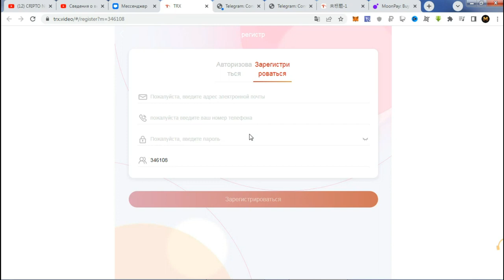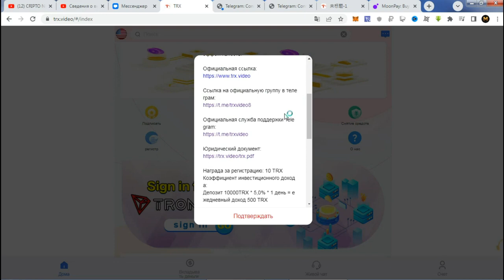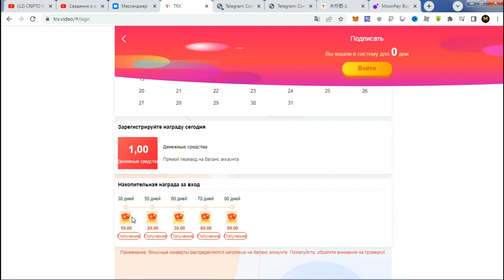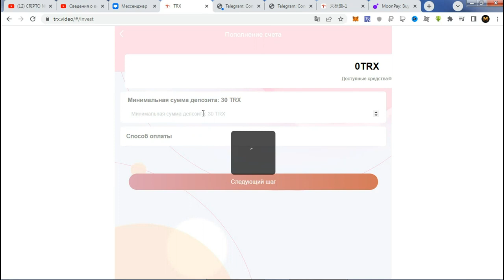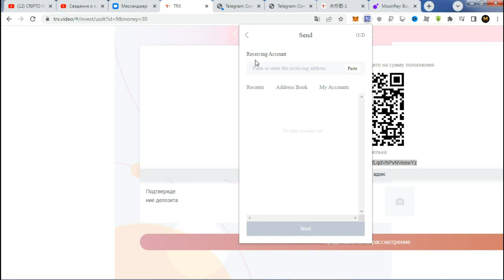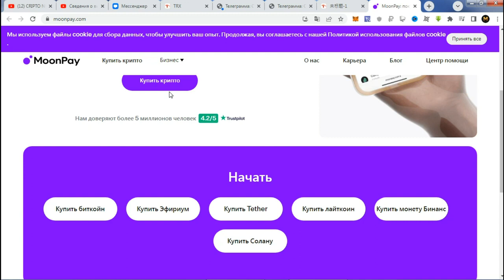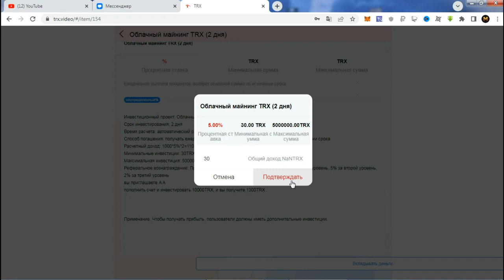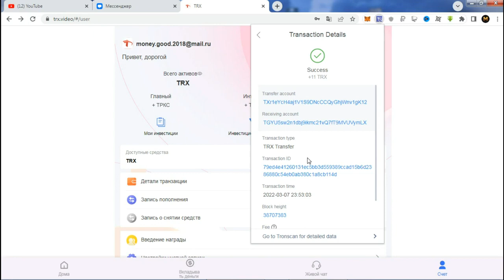TRX VIDEO ДАЁТ ВОЗМОЖНОСТЬ ЗАРАБОТАТЬ ОТ 5% ДО 10% В СУТКИ! ВЫСОКО ДОХОДНЫЙ ОБЛАЧНЫЙ МАЙНИНГ!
Код приглашения:354578
КОШЕЛЁК payeer.